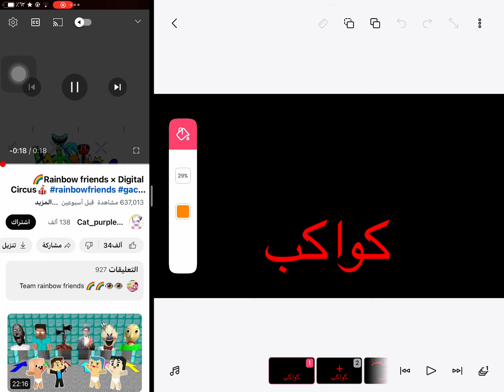ماذا لو الكواكب صارت رينغو فريندز